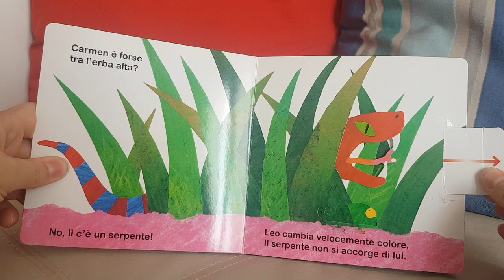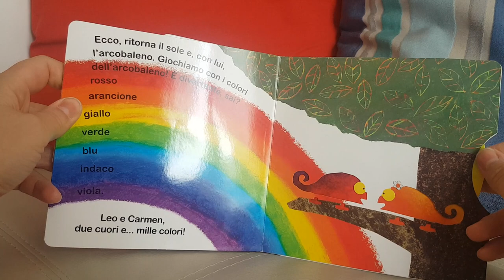Il libro arcobaleno - Camaleonte